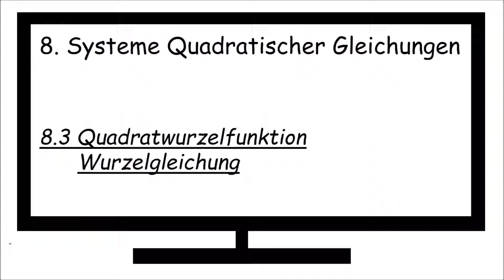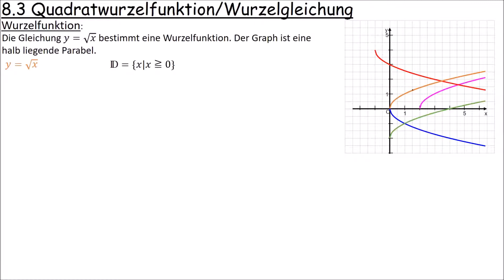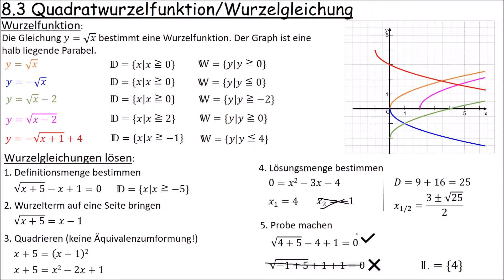8.3 Wurzelgleichungen/Wurzelfunktionen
Thema: Systeme quadratischer Gleichungen (9I RS Bayern)